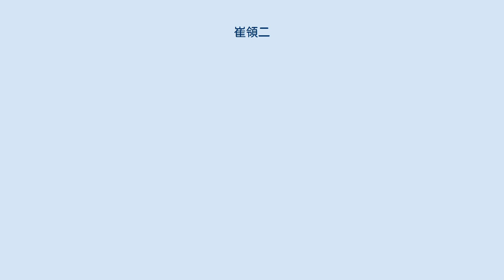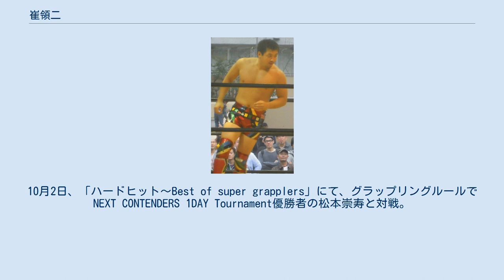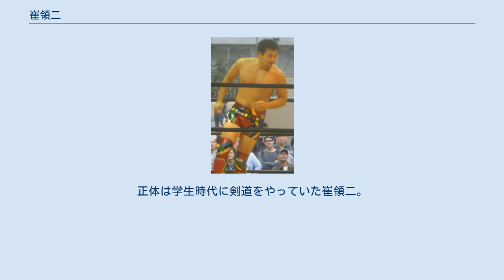崔領二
WRESTLE-1
在日韓国・朝鮮人のプロレスラー
在日韓国・朝鮮人の空手家
崔 領二（さい りょうじ、チェ・ヨンイ、최영이、1980年6月3日 - ）は、日本で活動しているプロレスラー。
 実兄に総合格闘家のRYOがいる。
 15歳でイギリスのハイスクールに留学。
卒業後、オランダでジェラルド・ゴルドーの下で格闘技を習得した。
日本に帰国後、プロレスリングZERO-ONEに入団し、2001年9月1日のイゴール・メインダート戦でプロレスデビューを果たした。
 しかし2002年から2004年にかけて内臓疾患により長期欠場を余儀なくされ、遠征には帯同するものの練習生という扱いになり辛酸を舐める。
そんな試合が出来ない間も出来る範囲でのトレーニングを欠かさず行うが、本来自分のパートナーである佐藤耕平が横井宏考とROWDYを結成するなど、欠場中の崔とこの二人との実力の差は開いてしまう。
 2004年に復帰してからは佐藤耕平とのコンビも復活し、大谷晋二郎と田中将斗の炎武連夢をも倒しNWAインターコンチネンタルタッグ まで戴冠する活躍で復活する。
復帰までの道のりは、精神的にかなり過酷なものだったが、大谷をはじめ、多くの人に支えられ乗り越えることができた。
 また、ハッスルへも常連レスラーとして出場しており、ハッスル軍の一員として「ハッスル崔ボーグ」のニックネームを持っていた。
しかし、2005年12月24日後楽園ホール開催のハッスル・ハウス・クリスマススペシャルで坂田亘、率いる坂田軍に入団、その後ハッスル軍残党と合流して新生ハッスル軍のNo.3となった。
そのハッスルに於いて、他のレスラーが技（打撃系）を掛ける度にニックネーム（イニシャルに近い）で「C」とか「K」などと場内観客コールの飛び交う中で、ある日のタッグパートナーの石狩太一（現・タイチ）が試合前に「崔さんの場合“崔”って読めないから“ジャン”でいいんじゃないすか」と言われ、しばらく「ジャン」という歓声が飛び交った。
 その後も若手の旗頭として大活躍をし、新日本プロレスとの抗争においては山本尚史という新しいライバルを見つけるが、シングルマッチでは今のところ無敗である。
また2005年と2006年には火祭りにも出場しており、2006年の方は兄貴分の佐藤耕平に勝利をする殊勲も収めた。
そしてA・B両グループを通じて崔は唯一トップの勝ち点6で予選リーグを通過（崔はBグループ。Aグループは勝ち点5で4人（大谷晋二郎・田中将斗・村上和成・吉江豊）が横一線で並び、4WAYマッチで田中が勝利し決勝へ進出）。
決勝に進み惜しくも準優勝。
田中将斗に敗れたものの成長ぶりを証明する試合となった。
 2007年2月、和歌山県那智勝浦町の観光大使になる。
得意技の那智の滝（直下式ダイビング・フットスタンプ）に関連している。
同7月には、「世界遺産プロレス 熊野・那智伝説 格闘ロマンチック街道の旅」と題し青岸渡寺三重塔前特設リングでプロレス興行を開催した。
 2008年12月22日の『あいのり』放送分より、ニックネーム「レスラー」として新メンバーに加わり、2009年3月23日放送の最終回まで出演した（2008年12月17日のZERO1興行後に「俺がこのままじゃ今のZERO1は救えない。だから新たな地で一から自分に足りないものを見つけてきます」と発言し、その後欠場となったが、2009年1月29日にZERO1興行に復帰した）。
 2009年3月29日、ZERO1靖国神社大会で世界ヘビー級王座を獲得した。
7月1日にベルトは田中に明け渡すものの、同年の火祭りでは決勝でライバルの耕平を下し初優勝を果たした。
 2013年、10月から11月にかけて開催されたプロレスリング・ノアのグローバル・リーグ戦に初出場。
 2014年8月3日、火祭りでKAIを下し優勝する。
10月17日、火祭り覇者として世界ヘビー級王者の佐藤耕平、UNヘビー級王者の鈴木秀樹との間で完全決着方式の3WAYマッチを行い、勝利した。
試合後、VOODOO-MURDERSとの共闘を示唆し、「この腐った会社を変えていく」と発言しヒールターンした。
 2015年8月13日に新プロジェクト「プロレスリングLAND'S END」を新木場1stRINGで開催。
海外発信を視野に入れたプロジェクトで、大会開催時には香港での大会が決...